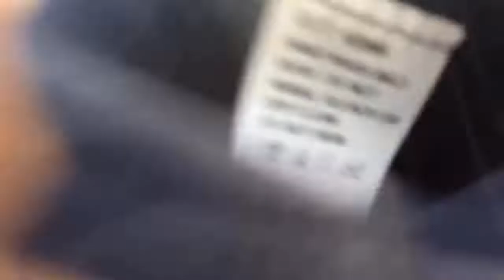CONGRATULATIONS BABY BROTHER | CLASS OF 2020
Everyday Lesbian Vlogger from Philadelphia recently moved to Baltimore! Realer than most just living my life, because all this faking for social media!!! ITS ABOVE ME NOW! lol